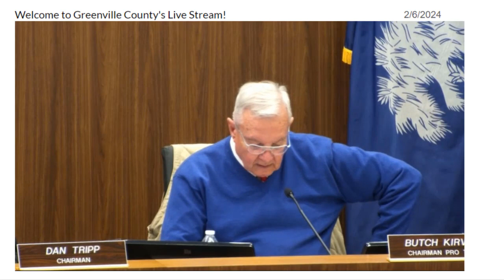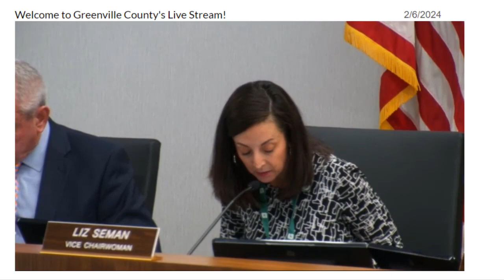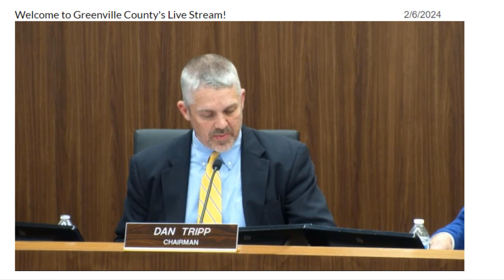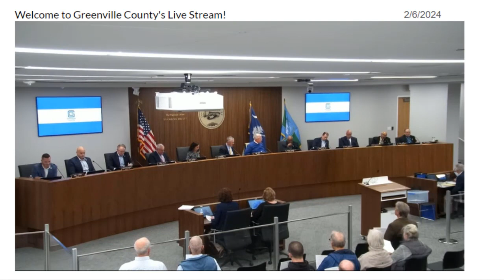Greenville County Council Meeting 2-06-2024